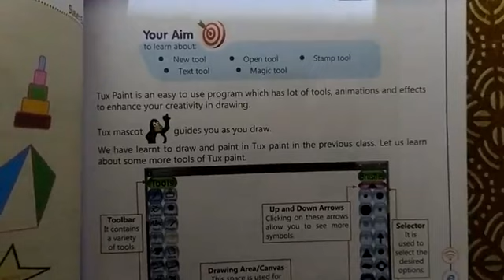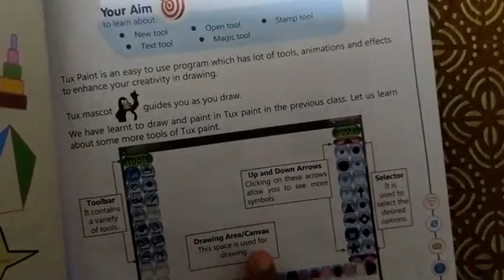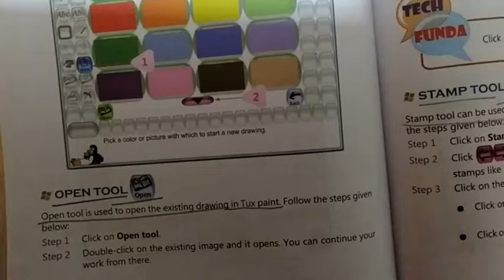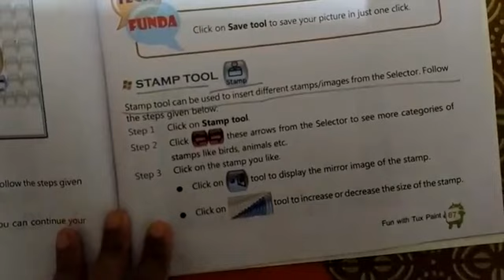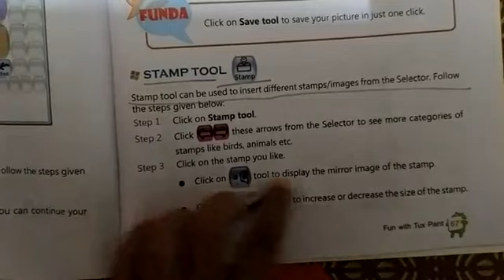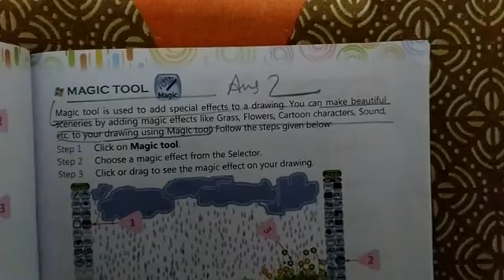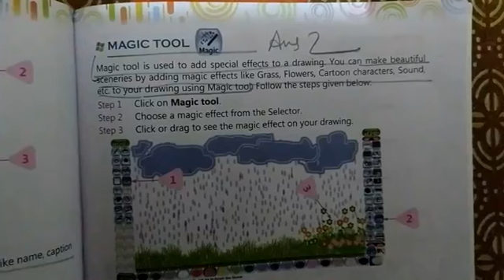class-2 subject- computer chapter-8 Fun with Tux paint ❤️